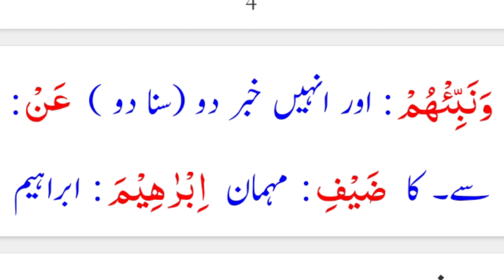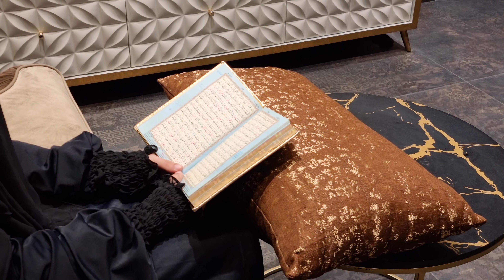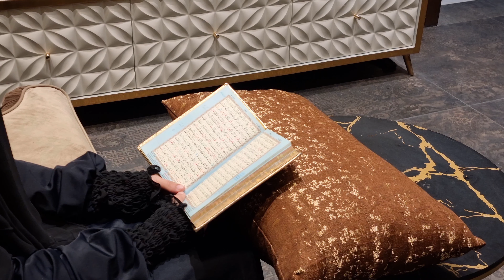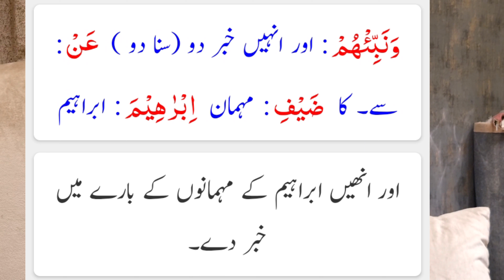Surah al Hijr 51 | Daily 1 Ayat Tilawat Tarjuma o Tafseer Dr Misbah Ahmed sey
Surah al Hijr 51 | Daily 1 Ayat Tilawat Tarjuma o Tafseer Dr Misbah Ahmed sey [سورہ ’’الحجر‘‘: آیت: 51 | روزانہ ایک آیت کی تلاوت وترجمہ اور تفسیر ڈاکٹر مصباح احمد سے]

سورہ ’’الحجر‘‘ | ڈاکٹر مصباح احمد کی پڑھائی گئی گزشتہ تمام آیات دیکھنے کےلیے اس لنک پر جائیں

اسلامک سکالر ڈاکٹر مصباح احمد کی زبانی روزانہ ایک آیت کی تلاوت، لفظی ترجمہ، بامحاورہ ترجمہ اور آیت کی تفسیر حاصل کرنے کےلیے ہمارے وٹس ایپ گروپس، فیس بک پیج اور ہمارے یوٹیوب چینل سے جڑے رہیں!
👉 For WhatsApp Groups: 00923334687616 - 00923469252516

🏛️"المصباح انٹرنیشنل، ملتان ۔ پاکستان"🏛️ کی زیرِسرپرستی 📚 ام حسنینؓ آن لائن ایجوکیشن سنٹر [U.H.O.E.C] 📚 ... بچوں، بچیوں اور خواتین وحضرات کےلیے تعلیم، تربیت واصلاح کا بہترین سسٹم ۔ داخلہ ومزید معلومات
🎓 أَوْقِدُوْا مِصْبَاحَ الْعِلْم | Pass the candle of knowledge | علم کی شمع جلائے رکھنا 🎓